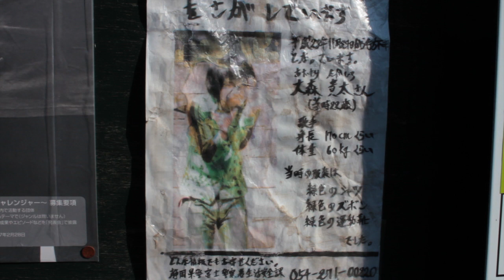百長 - Tobari【Music Video】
百長 3rdシングル『Tobari』より
「Tobari」Music Video

監督：壷井濯
撮影：柗下仁美
協力：五味礼一郎（Well done Sabotage）／鈴木智之／五味家
製作：HISTOIRE

百長3rd single『Tobari』

1.Tobari
2.パロディ

品番: 0001-STYTR
価格: ￥500（税込）
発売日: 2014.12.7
レーベル: shiteyattari records